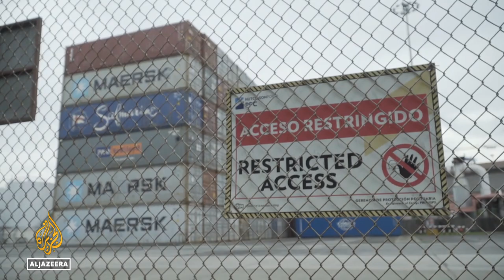Panama Canal woes: Transit restrictions mean higher shipping cost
Restrictions on transit remain in place at the Panama Canal - one the world's most important shipping routes.
The Canal’s authority has reduced the number of ships due to unprecedented low water levels.

Al Jazeera’s Alessandro Rampietti reports from Panama.